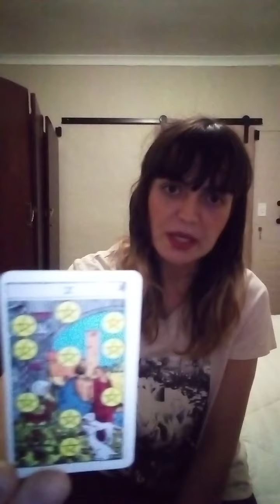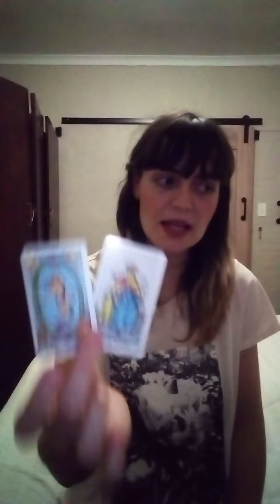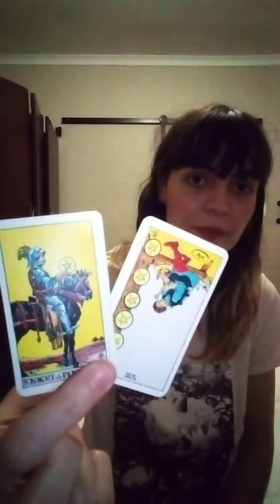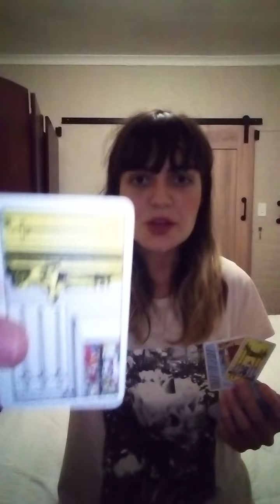Love Reading for M. D. - Part Two 🃏💔❤️